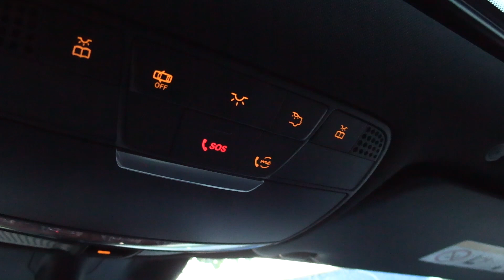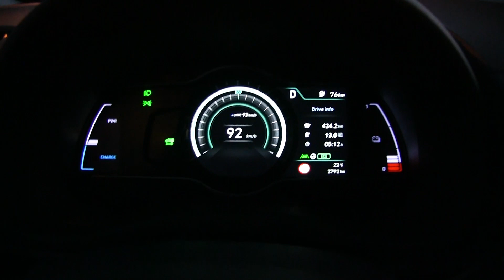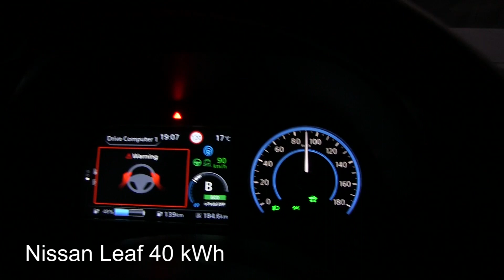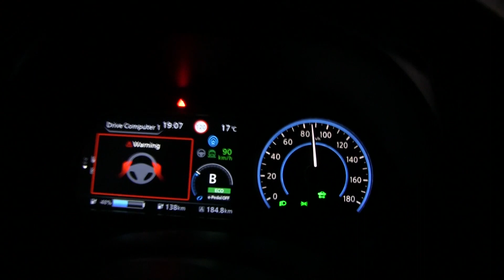Mercedes EQC autosteer safety test